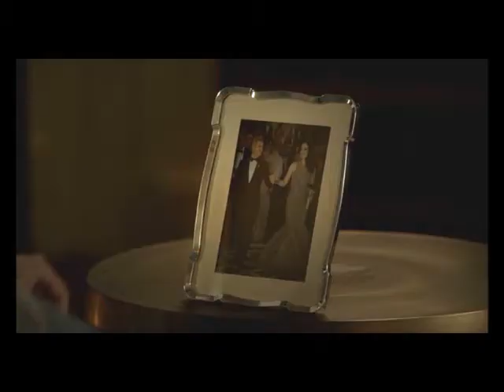Emily and Daniel Grayson - Water under the bridge 💔